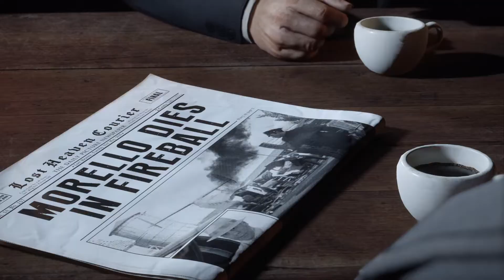Mafia Definitive Edition - #1 - UN'OFFERTA CHE NON SI PUO' RIFIUTARE - Walkthrough Gameplay ITA